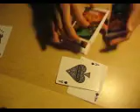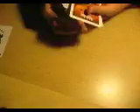Spot On/ Performance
Hi guys hope you like my card trick this is original